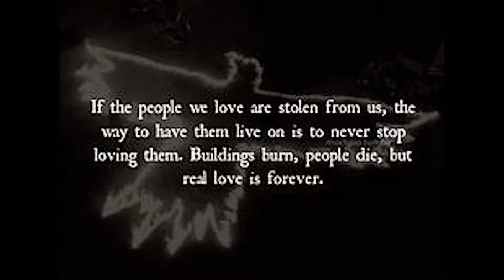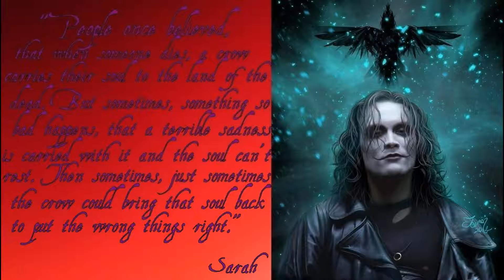My Crow creation